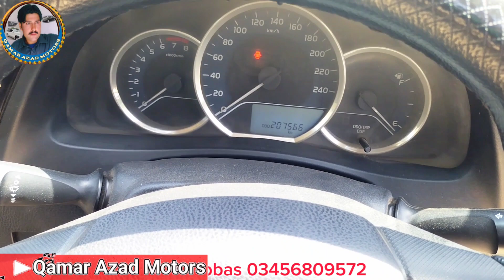Gli Model 2019#toyota corolla gli 2019#low price gli in yotube#1.3 1300cc gli 2019#6 September 2023